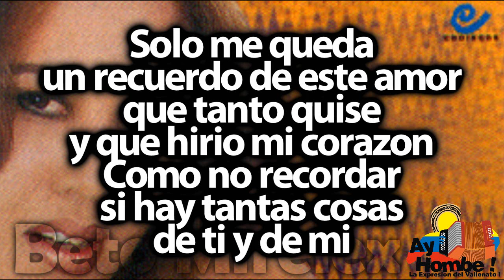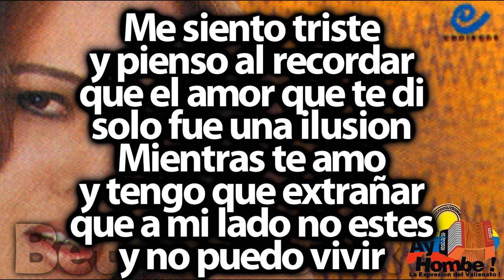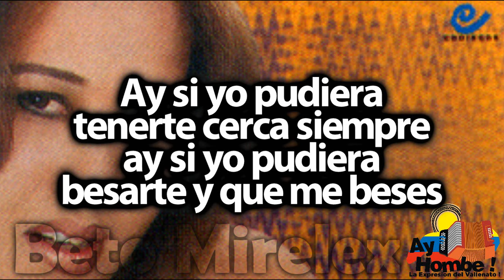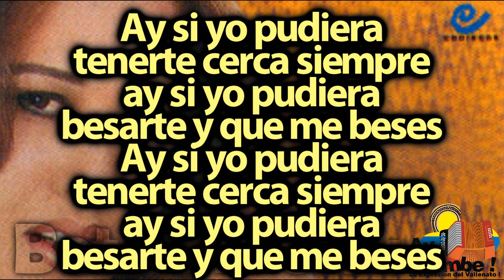Si yo pudiera- Esmeralda Orozco (Con Letra ) Ay Hombe!!!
Titulo: Si yo pudiera
Voz: Esmeralda Orozco
Acordeon: Omar Geles
Compositor: Alejandro Sarmiento
Ritmo: Paseo
Album: Una realidad
Año: 1999

Letra:

Como me duele
al saber que te vas
pero dime por Dios
que un dia volveras
Mira mis ojos
que parecen llorar
que no voy aguantar
un dia en soledad

Te juro que quisiera
que estuvieras aqui
para darte mi amor
para hablarte de mi
para hacerte feliz

Solo me queda
un recuerdo de este amor
que tanto quise
y que hirio mi corazon
Como no recordar
si hay tantas cosas
de ti y de mi

Ay si yo pudiera
tenerte cerca siempre
besarte y que me beses

Ven y recuerda
lo que sentimos
lo que vivimos
no se puede acabar asi

tenerte cerca siempre
besarte y que me beses   (Bis)

Me siento triste
y pienso al recordar
que el amor que te di
solo fue una ilusion
Mientras te amo
y tengo que extrañar
que a mi lado no estes
y no puedo vivir

que estuvieras aqui
para hacerte feliz

Regresa pronto
te pido por favor
por que no vuelves
quiero ser feliz
Y como no recordar

Ay si yo pudiera tenerte
cerca siempre

Ven y recuerda
lo que sentimos
lo que vivimos
no se puede apagar asi

HD
Clasicos
Grandes Exitos
Festival Vallenato
Paseos Romantico
Colombias
Colombianas
Chidas
Vallenato con Letra
Completo